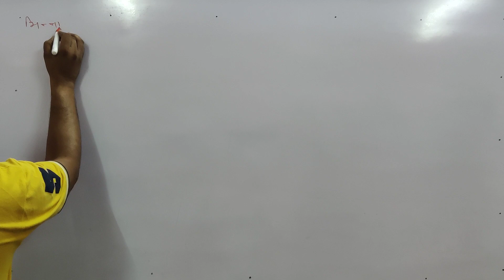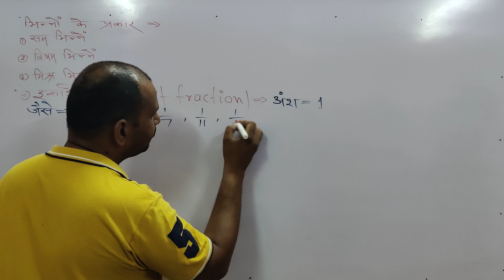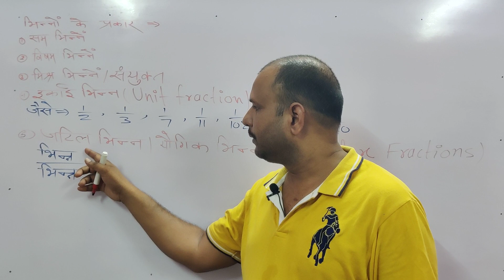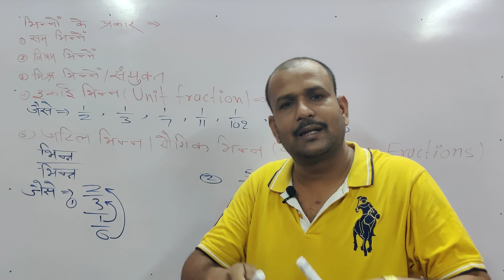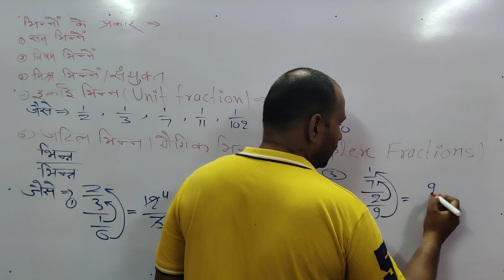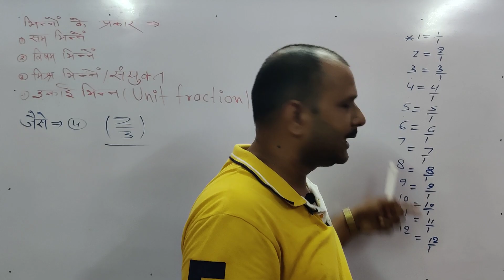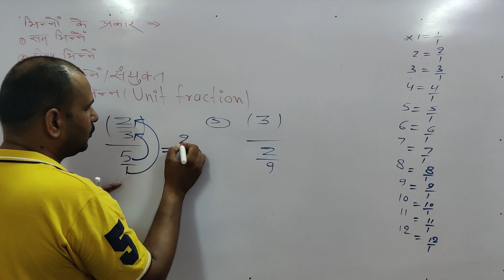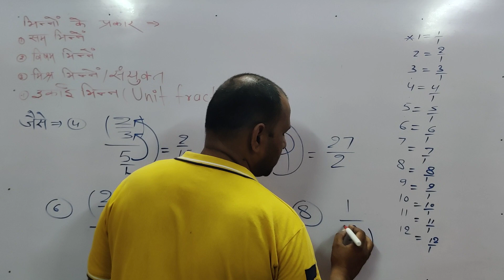इकाई भिन्न/जटिल भिन्न/सयुंक्त भिन्न/unit fraction/complex fraction/class5 maths/rhy classes/yadu sir